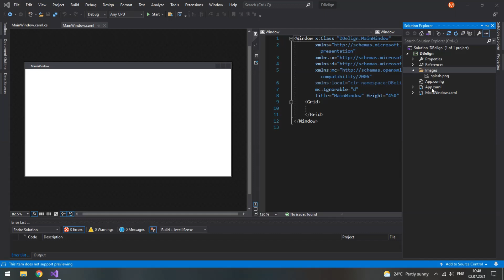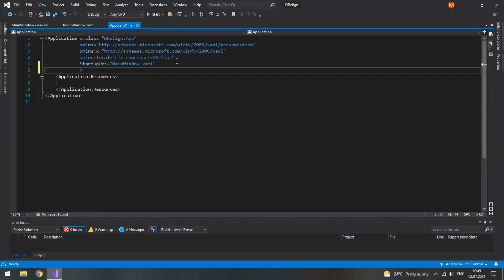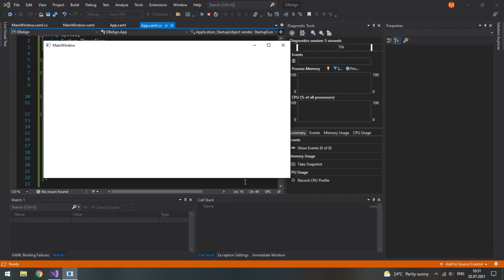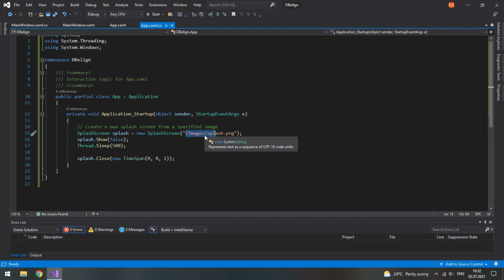1. Splash Screen | Database Content Aligner WPF C#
How to make a splash screen – a logo which appears while a program is launching.